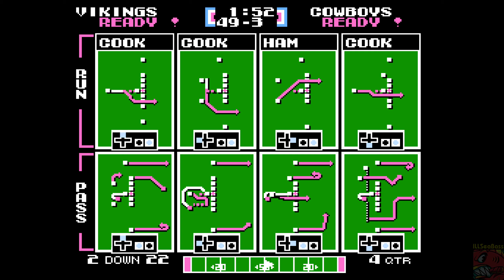TSB 2020 - Week 10 - Minnesota 49, Dallas 3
I decided to try the Vikings out this week and completely destroyed the Dallas Cowgirls 49-3. After playing as most of these 2020 teams, Vikes stand-out as one of the best all-around teams.